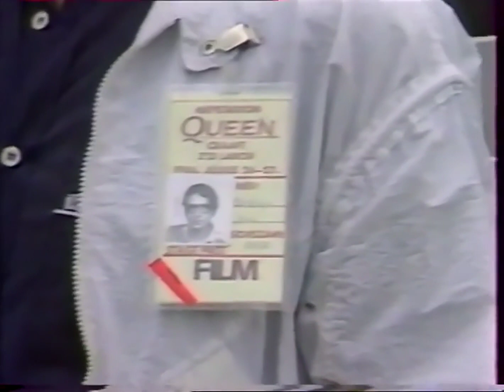Rare - Queen arriving in Budapest on a hydrofoil 1986 (TV Report)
TV program: Parabola
Host: József Árkus